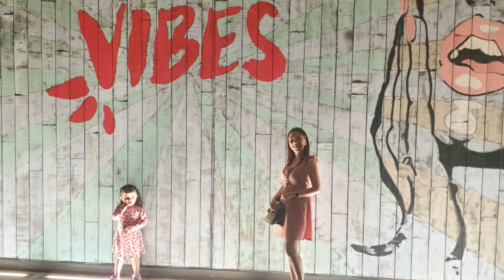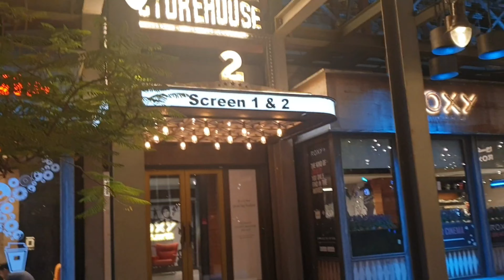Lamer Beach Dubai with Kiddos / Family and friends bonding / Grace Robles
My online shop, both FB & IG
Alexas Clozet by all about Grace